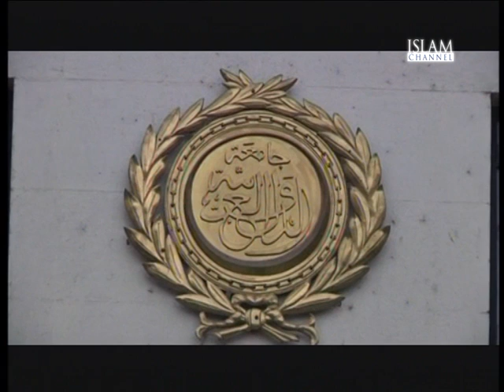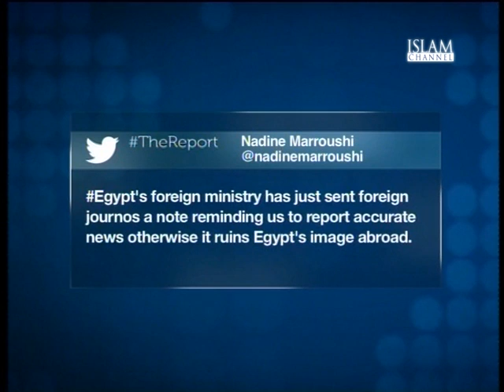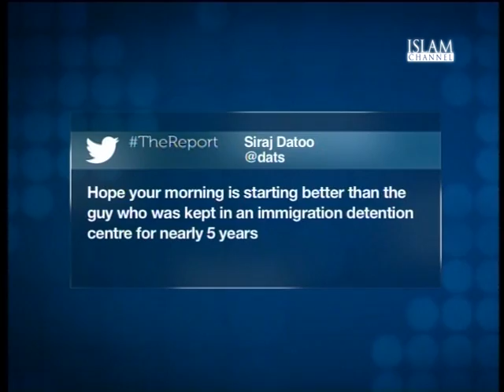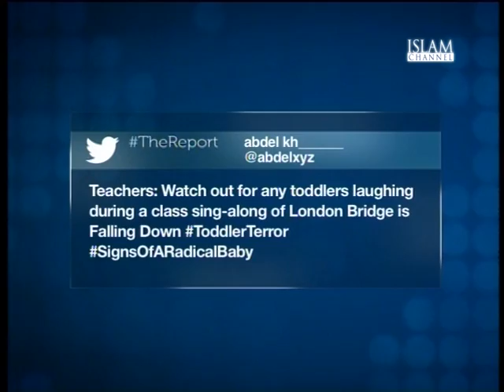The Report Episode 154 | Part 2/3 (06/01/15) - Libya: News Commentary with James Schneider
Joining John Rees to explain and discuss the situation in Libya is James Schneider, Editorial Director of New African magazine.